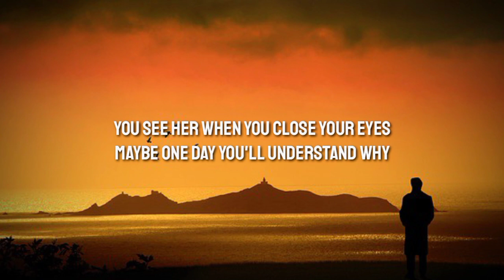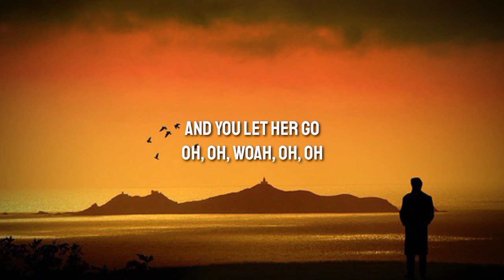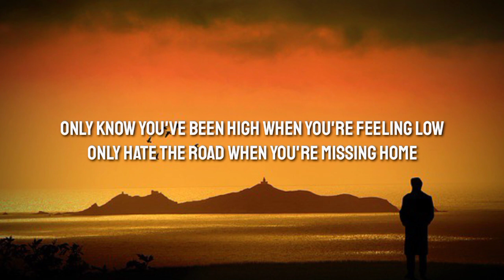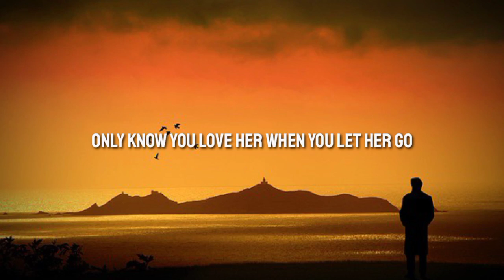Passenger - Let Her Go (Lyrics)